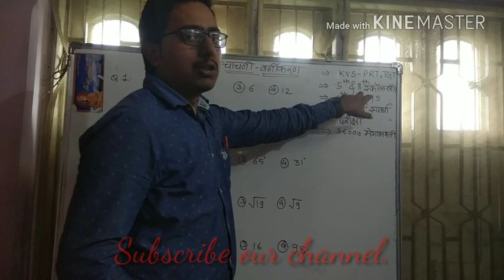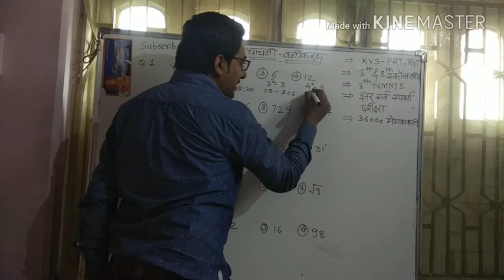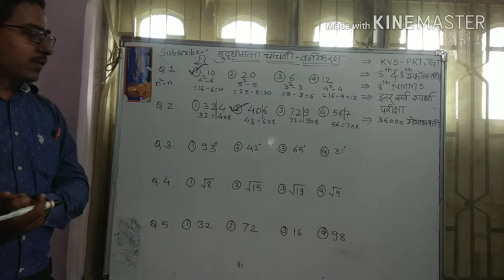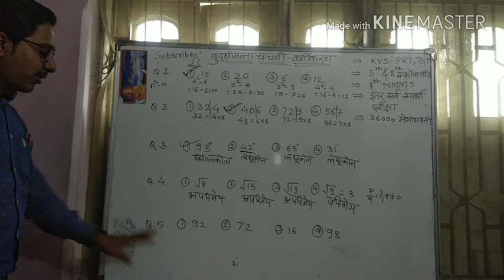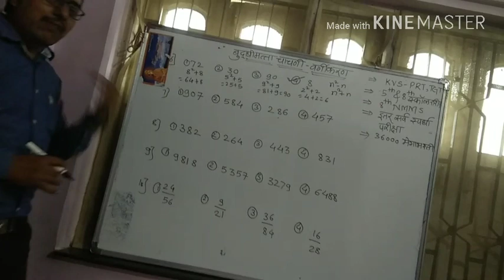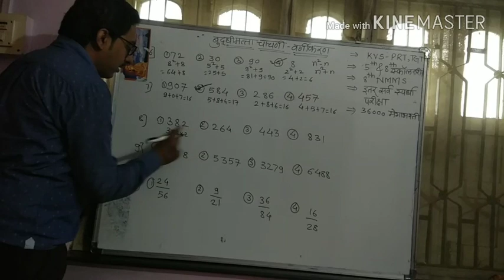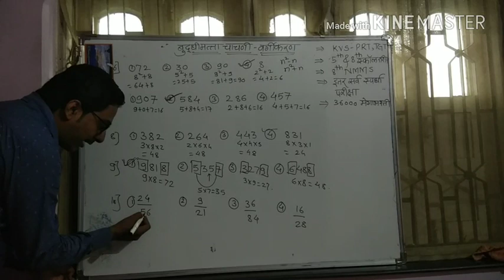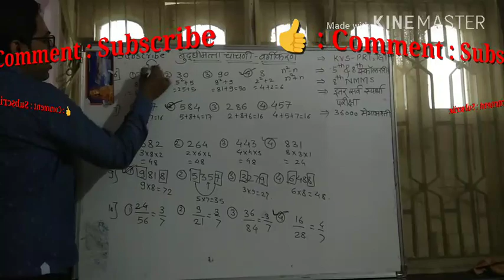गटात न बसणारी संख्या, वर्गीकरण tait policebharti nmms mpsc scholarship बुद्धिमत्ता Reasoning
पोलीस भरती,अभियोग्यता व बुद्धिमत्ता चाचणी Maha TAIT
Reasoning ,स्कॉलरशिप, नवोदय, NMMS,NTSE,RTS साठी अत्यंत उपयुक्त सराव प्रश्न
Harish Bhaskar Shinde
Rayat Shikshan Sanstha's
Mahatma Gandhi Vidyalaya and Jr.college Dahiwadi.
Dist - Satara